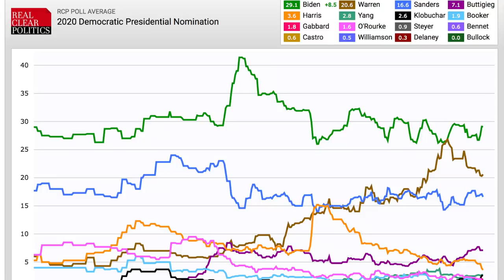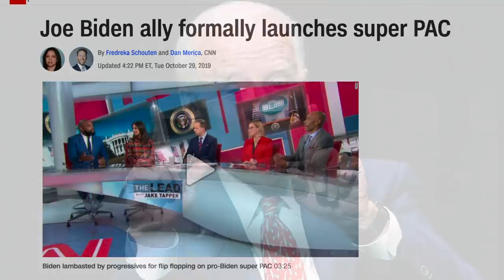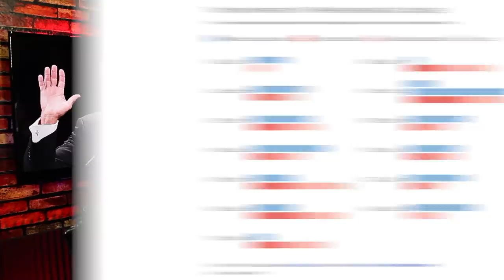WATCH: Joe Biden Dismisses Concerns Over His Super PAC with Bizarre, Unhinged Rebuttal